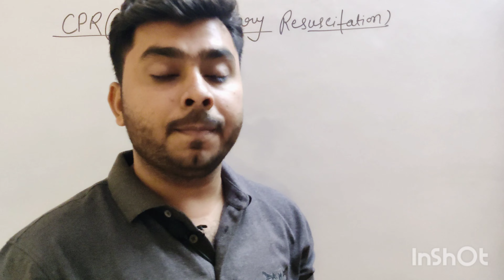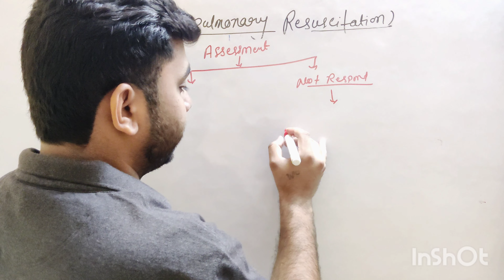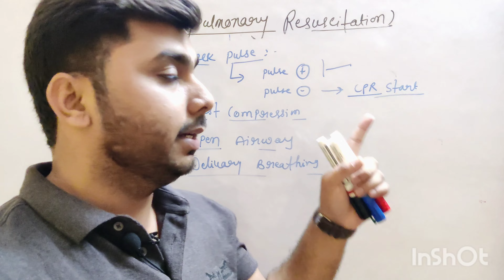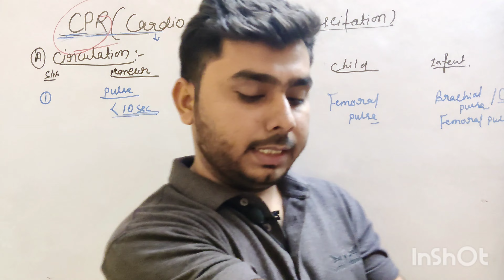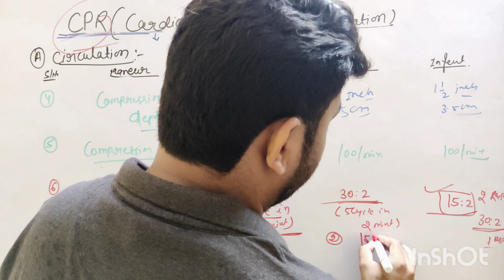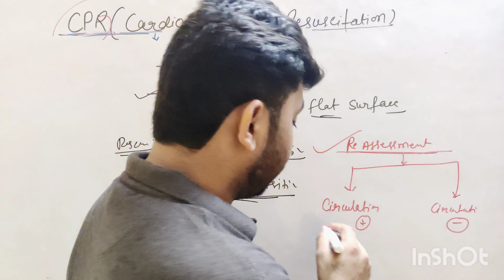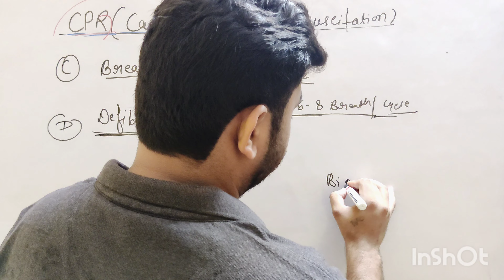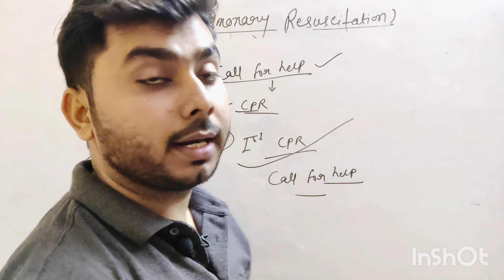CPR ( Cardio Pulmonary Resuscitation) FON By- Op sir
CPR (Cardio Pulmonary Resuscitation ) fundamental of nursing, Introduction, Definition, Methods, procedure, and important questions related nursing officer compitation exam